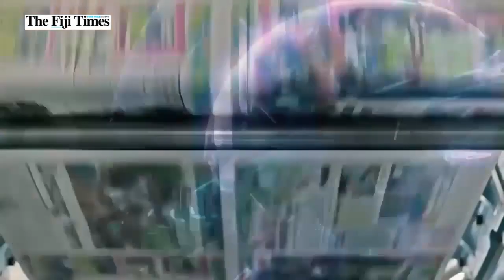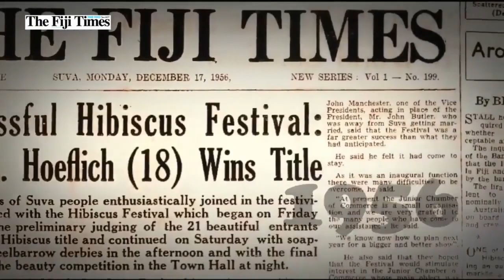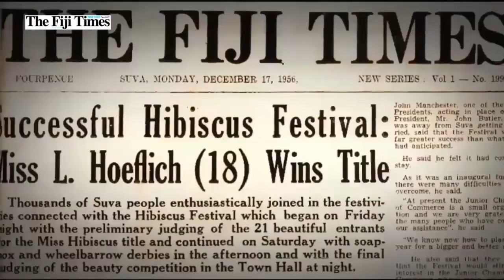FULL INTERVIEW | Thunda + Tix Korocowiri | VTBOP Music Label